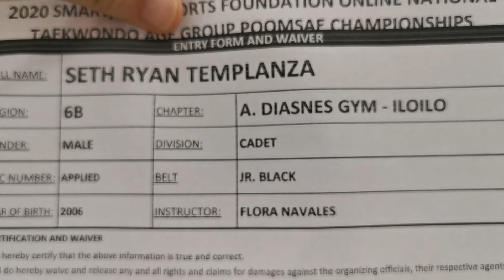SETH RYAN TEMPLANZA - CADET MALE BLACKBELT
2020 ONLINE NATIONAL AGE- GROUP